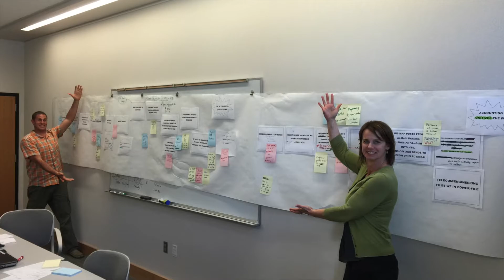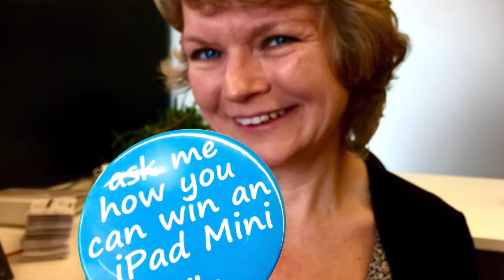PUD 3's 2015 Year in Review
The items PUD 3 accomplished in 2015 were only possible because of the teamwork demonstrated by each and every employee at the utility. This is a brief look back at some of the highlights of our year. (This video was originally presented at the 2016 All Employee Annual Meeting)